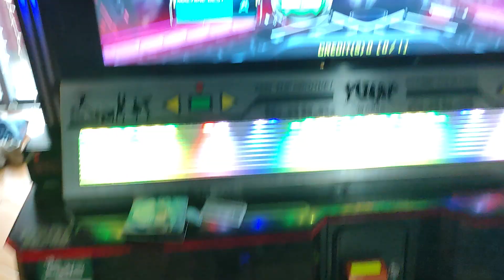[PIU XX] Supurait - Danger&Danger D23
special for Miva
featuring Anatowljiya as back vocal